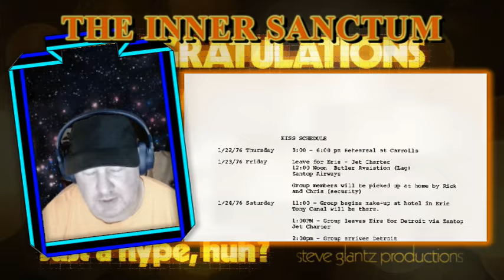The Inner Sanctum: Detroit (Jan. 1976)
The Inner Sanctum, a podcast delving into Kiss's "unofficial" (or in some cases, now legitimized) live archive. In this episode, three nights in Detroit (Jan. 1976).